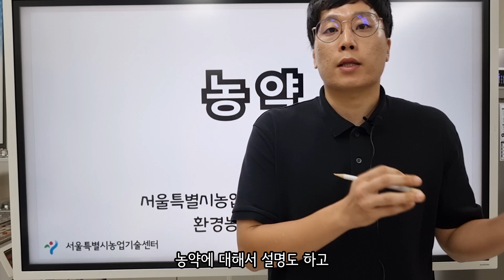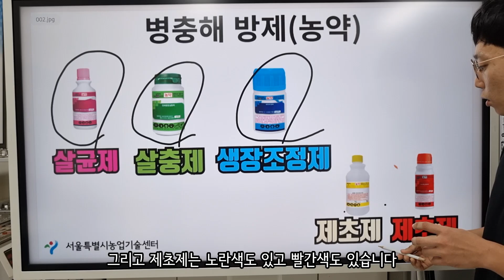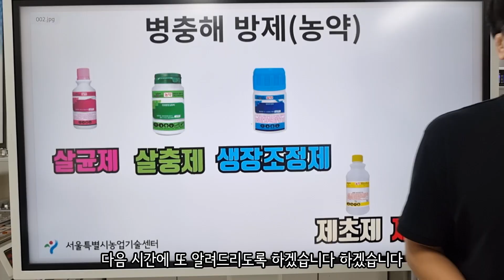[농약 기초:1편] 뚜껑과 라벨 색으로 살균제, 살충제, 제초제 구별하기 영상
- 프로그램 : Vrew(자막), powerpont(자료화면), chatgpt
- 동영상촬영 : 캘럭시s21+
- 썸네일 : 미리캔버스
- 영상제작 : 이재원